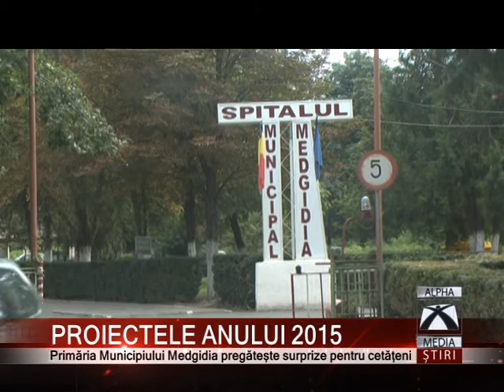PROIECTELE ANULUI 2015 - Primăria Municipiului Medgidia pregătește surprize pentru cetățeni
Primăria Municipiului Medgidia pregătește cetățenilor o multitudine de surprize. Edilul  Marian Iordache spune că este mulțumit de anul 2014 și dorește să continue proiectele nefinalizate. Mai mult decât atât primarul le promite oamenilor și alte investiții.